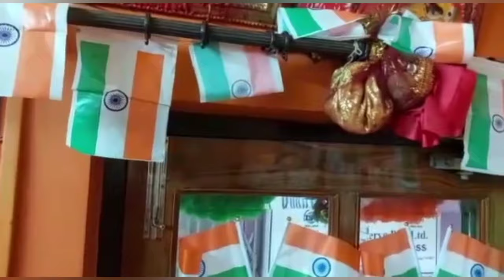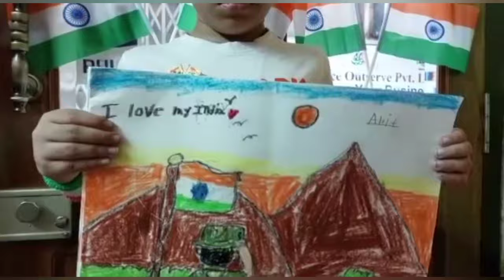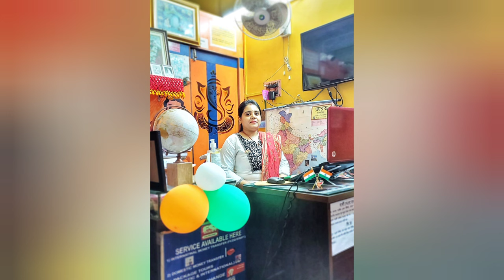HAPPY 75th INDEPENDENCE DAY || M. R. TOUR & TRAVELS TEAM || We Plan You Enjoy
M. R. TOUR & TRAVELS   wish to all citizens of INDIA  HAPPY 75th  INDEPENDENCE DAY .  As India celebrates its 75th year of freedom, what are our hopes and aspirations, and what’s the road ahead?